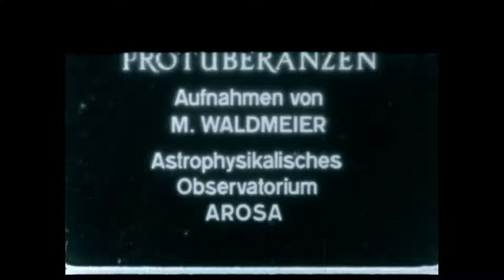Solar Flares and Prominences. Kern / Zeiss Coronagraph built 1938.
This Video was produced by Prof. Max Waldmeier at the Astrophysical Observatory Arosa / Tschuggen. The video is not dated but was made after 1945 and before 1967, but probably much earlier than 1967. The instrument used is a coronagraph built by Kern & Co. AG Aarau (Switzerland) in 1938 based on plans and designs of Max Waldmeier on the basis of initial designs by Bernard Lyot. Max Waldmeier filmed his first cinematographic videos of solar flares during winter 1938/1939 when the coronagraph was still installed at the test site in Arosa Prätschli.

The Kern Coronagraph was completely restored to full functionality in the years 2020 to 2023 and has been reinstalled at the Astrophysical Observatory Tschuggen AOT in 2023. The instrument is now operated by the Astronomical Society of Grisons AGG.

Chapters:
0:00 Outside views of Tschuggen Observatory
1:09 Solar flares timelapse